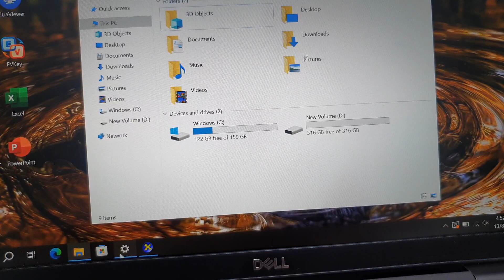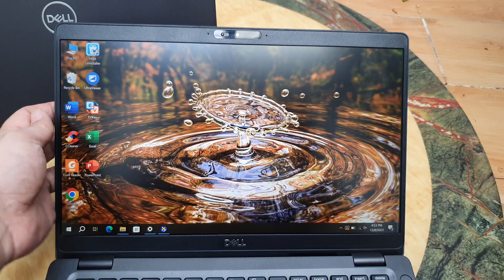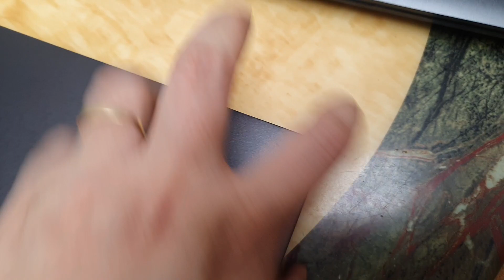Giá quá rẻ Dell Latitude 5300, i7, 8665, ram 16, ssd 512, có sim 4G, 13.3fhd full viền. 0846844448